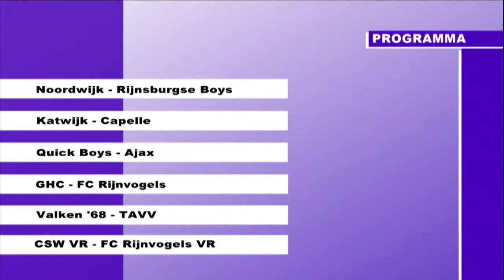RTV Sport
Wekelijkse Sport van RTV Katwijk